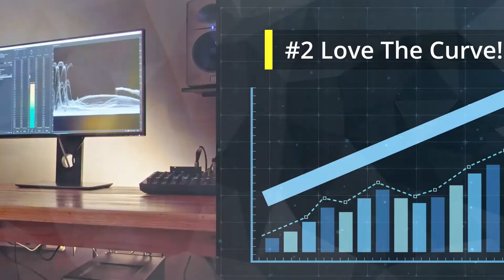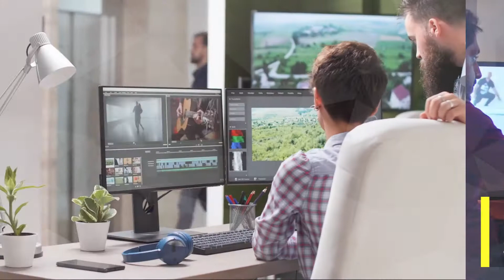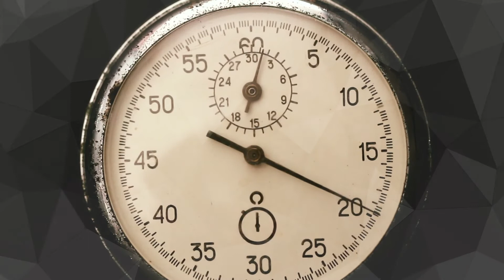Hardest Parts Of Starting YouTube --- 4 Hard Realizations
CONGRATS! 🙌
You're thinking about starting a YouTube Channel!!! 🚀

Here's a short list highlighting a few of the hardest parts of what it actually takes to start a YouTube Channel and be successful.

00:00
00:18 #1 Finally Picking A Niche
00:51 #2 Technical Learning Curve
01:21 #3 Long Term Commitment
01:57 #4 Get To The Point (Fast)